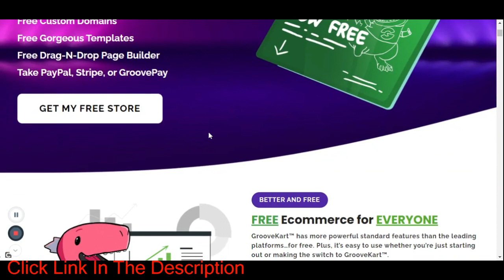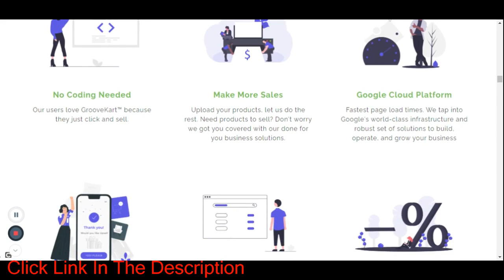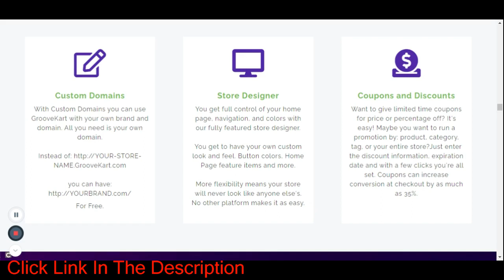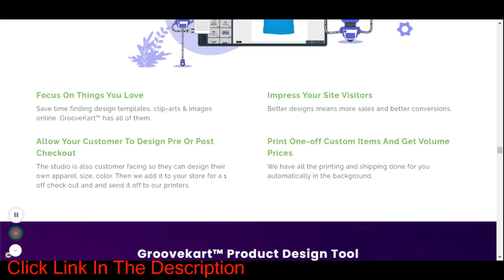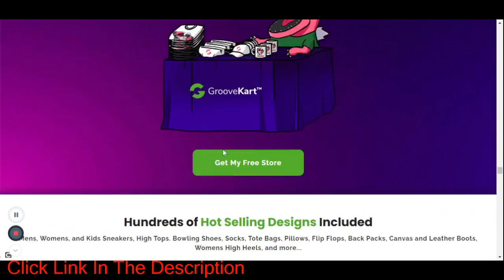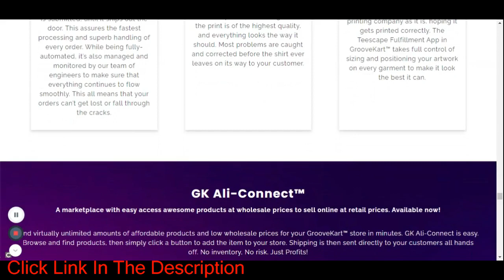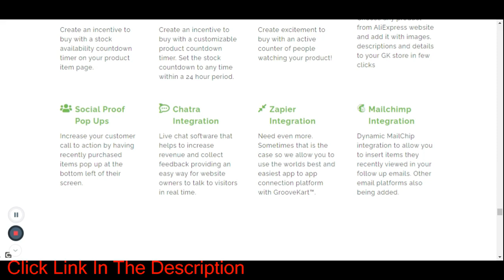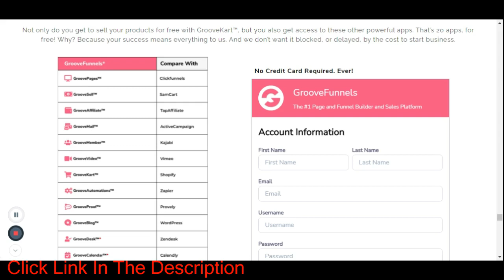Sell Online Car - Best Way To Sell Your Car Online Right Now!!!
Start Selling Your Own Products Or Anything Else For Free NOW!
No Credit Card Needed Because It's Free For Life!

video contents for selling a car online is offered by marcus rockey  the used car guy.

 i share my experience selling my car online and give a whole caravana review.
how to sell cars online - start your own auto dealership from home.

  i sell goods online  mainly on ebay.
how to sell your car online fast!
sell your car online and they pick it up | carvana review. how to sell cars online using the latest internet marketing techniques for this mobile optimized world we live in.